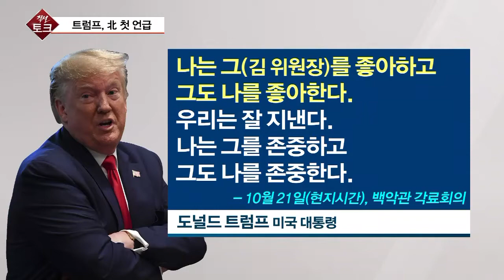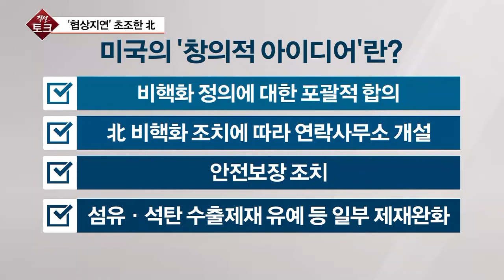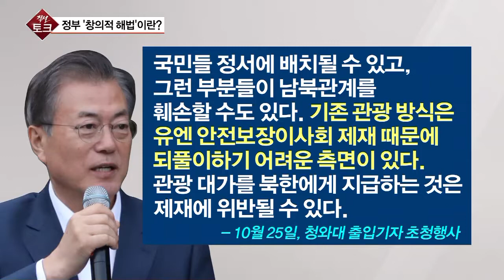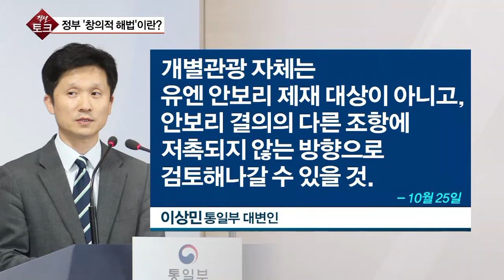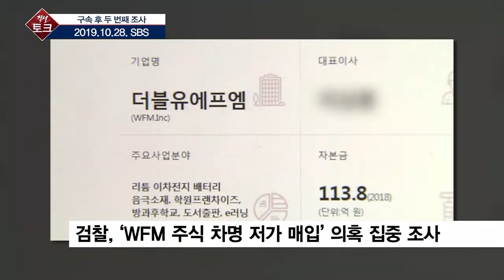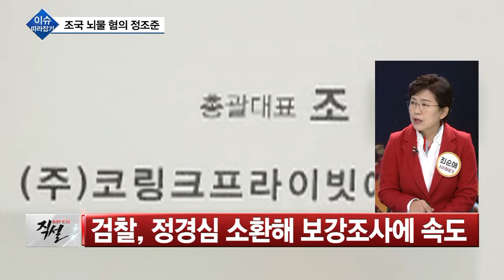[직설 다시보기] 北, 美에 “연말까지 ‘새로운 셈법’ 가져오라”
[안녕하세요.용감한 토크쇼 직설 임종윤입니다. 지난 24일 김계관 북한 외무성 고문에 이어 어제는 김영철 노동당 부위원장이 담화를 내놨습니다.두 사람의 담화 내용은 비슷합니다.북미 두 정상간 관계 좋다..연말까지 뭔가 내놔야한다 이 정도로 요약할 수 있습니다.이런 상황에서 김정은 위원장은 백두산에서 금강산을 거쳐 양덕군 온천지구 묘향산 의료기구 공장 등 내정을 두루 살피는 모습을 잇따라 공개하고 있습니다. 밖으로는 올드보이들을 통해 미국을 압박하고 안으로는 인민들의 생활을 살갑게 살피는 김정은 위원장의 모습을 어떻게 해석해야할까요? 최근 북한이 보여주고 있는 상반된 모습의 이면을 살펴보고 향후 북미협상과 남북 대화 상황 전망해보겠습니다.

◇용감한 토크쇼 직설 (월~금 오전 10시~ 11시 15분)
◇출연: 이인배 / 협력안보연구원 원장
              박원곤 / 한동대 국제지역학과 교수
              정대진 / 아주대 통일연구소 교수